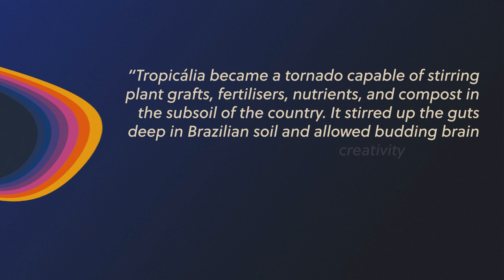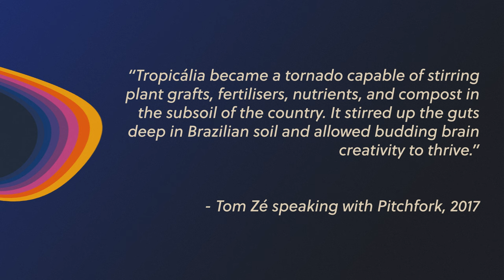Beginner's Guide to Tropicália | Off Beat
Tropicalia, also known as Tropicália, is a cultural and musical movement that emerged in Brazil in the late 1960s. It combined traditional Brazilian music with avant-garde and international influences, creating a unique fusion that challenged social and political norms. Tropicalia artists, such as Caetano Veloso, Gilberto Gil, and Os Mutantes, blended music, visual arts, and poetry to critique the authoritarian regime of the time and celebrate Brazil's diverse culture.